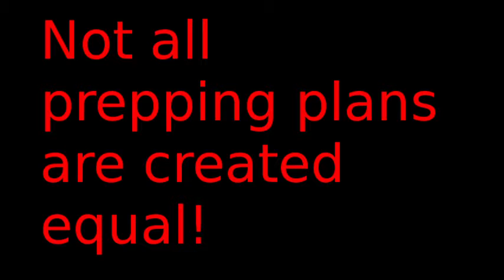Prepared Monday ep 21 Not All Preps Are Equal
Not all preparation plans are equal. However, you have to be specific on what you prepare and why. You need to be aware of what you are doing.

Gab.ai @veteranmountianman